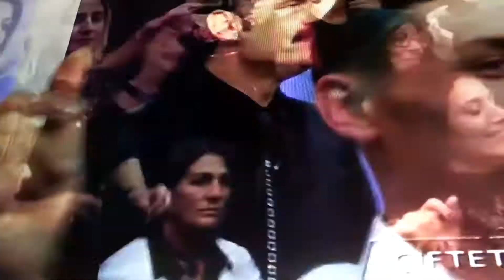Manisa DEMİRCİ li DAVULCULAR BİLAL İNCE ve ERTUĞRUL ORMANCI ile ABDULLAH YOLDAŞ VATAN TV de oynuyor